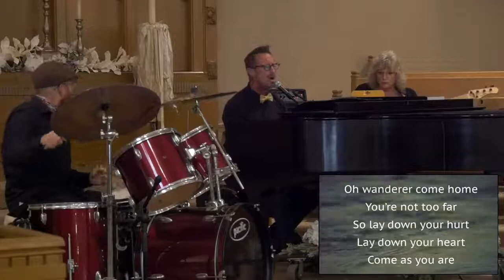Making It Personal–Welcoming with Compassion Individuals and Families Struggling with Mental Health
Did you miss Acting Minister of Congregational Care and Founding Pastor of Beloved San Diego, Rev. Dale Suggs’ important sermon about confronting the stigma surrounding mental illness in the church?  Catch it here.